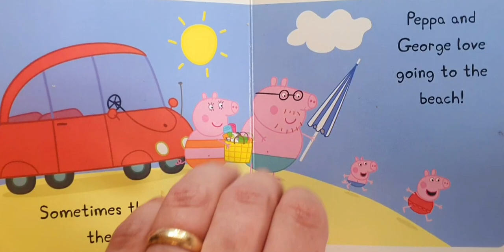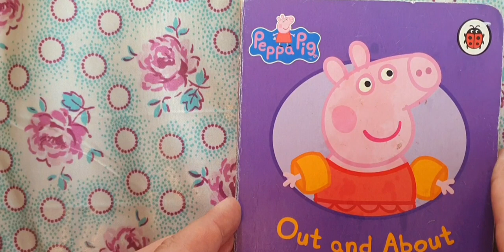Peppa Pig: Out and About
Join Peppa Pig and her family as she goes for the best day out ever. The beach, museums and dinosaurs feature in this short book for younger children.